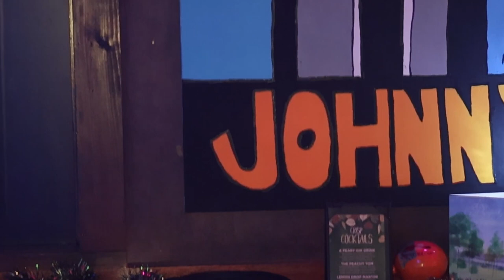Love Song - Walter Lee & SoCal Reggae Trio at Sarah Street Grill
Walter Lee & the SoCal Reggae Trio performs Love Song at the Sarah Street Grill in Stroudsburg, PA December 16, 2023